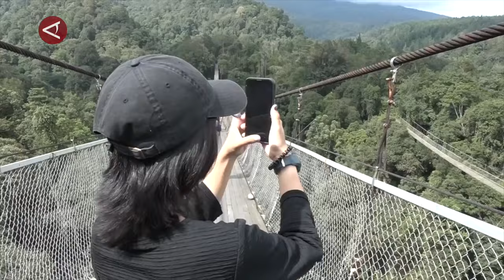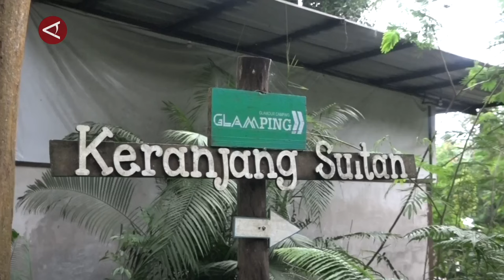Ini dia wisata Keranjang Sultan yang bikin Will Smith penasaran!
ANTARA - Ini dia wahana wisata viral Keranjang Sultan di Lembah Purba, Sukabumi, Jawa Barat. Seperti apa sih naik Keranjang Sultan yang sampai bikin aktor Hollywood Will Smith ini penasaran? Yuk liat keseruan di Lembah Purba!
(Setyanka Harviana Putri/Fadzar Ilham Pangestu/Fahrul Marwansyah/Nanien Yuniar)